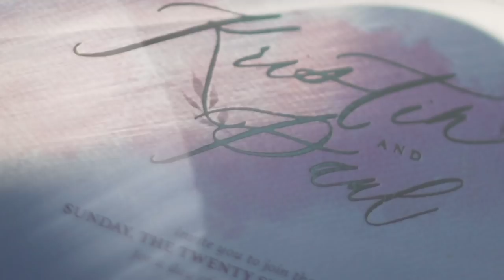Australia Wedding of Paul and Kristin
Directed by Carmela